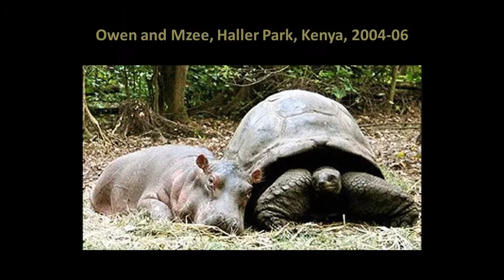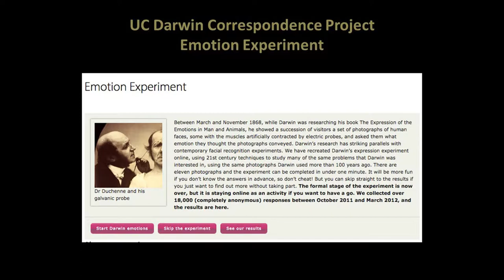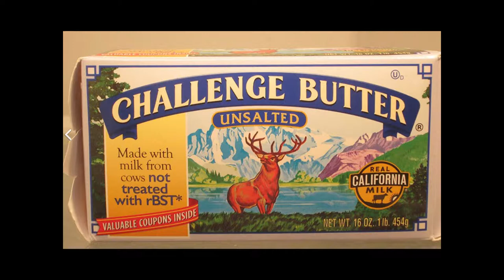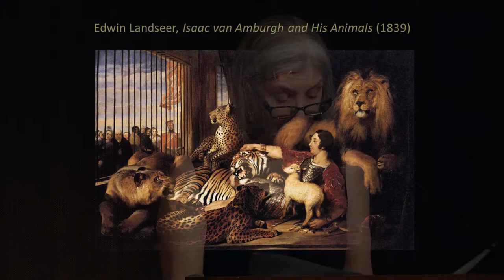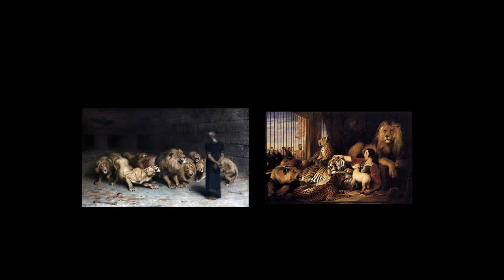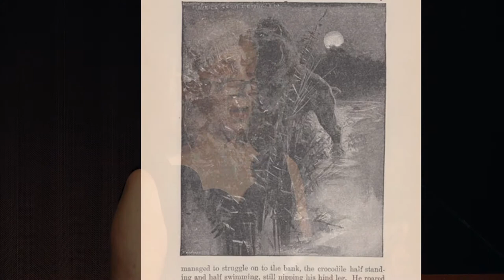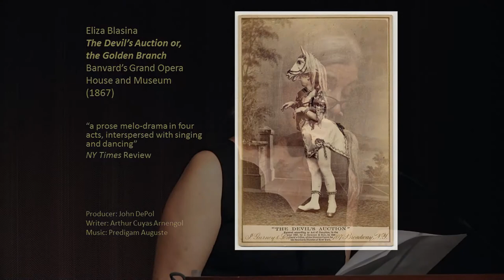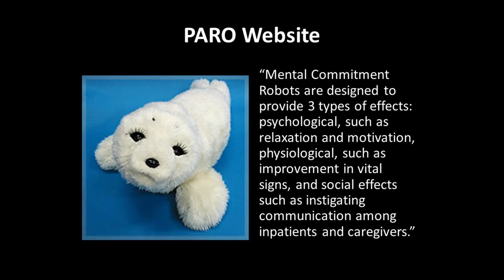Teresa Mangum, "When the Lion Lies Down with the Lamb: The Art of Interspecies Attachment"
The 2017 Ian Fletcher Memorial Lecturer was Teresa Mangum of the University of Iowa, who presented "When the Lion Lies Down with the Lamb: The Art of Interspecies Attachment."

From the early chapters of Genesis to last week's Youtube videos, we adamantly imagine cross-species affection. These interspecies memes illuminate how shifting fantasies of hierarchy, agency, and attachment made the survival of nonhuman species so precarious. At the same time, subtle changes in the representations of interspecies over time offer hope that animals and animal studies might be homed within the larger networks and long view of environmental cultural studies to the benefit of human and nonhuman animals alike.

A professor in gender, women's, and sexuality studies, Teresa Mangum directs the Obermann Center for Advanced Studies at the University of Iowa. She is the author of Married, Middle-brow, and Militant: Sarah Grand and the New Woman Novel (1998); editor of A Cultural History of Women: Volume 5: The Age of Empire, 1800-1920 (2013); and guest editor of special issues of Philological Quarterly, Nineteenth-Century Contexts, Victorian Periodicals Review, and the Journal of Aging Studies.

With Anne Valk of Brown University, Mangum co-edits the book series Humanities and Public Life for the University of Iowa Press. As well as exploring the ways that nineteenth-century British novels shaped readers' understanding of women, of late life, and of connections between humans and other animals, she also publishes on current issues: publicly engaged pedagogy, the place of service in an academic career, and graduate student placement.

This event, which was free of charge and open to the public, was sponsored by the Department of English, an academic unit of the College of Liberal Arts and Sciences at ASU.